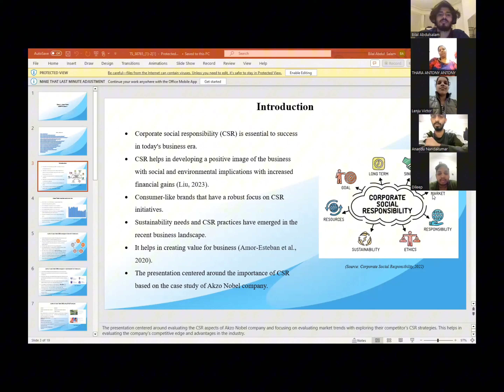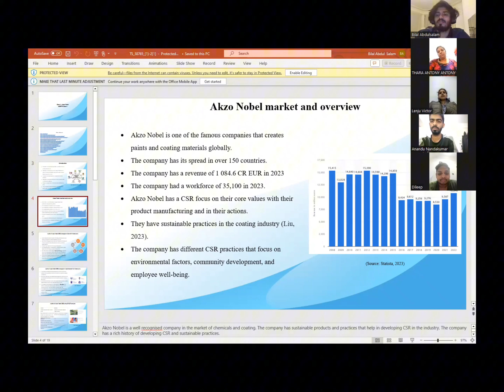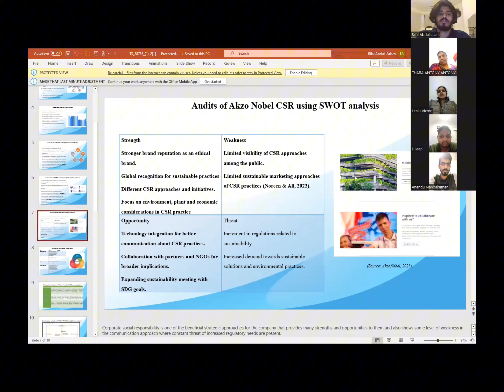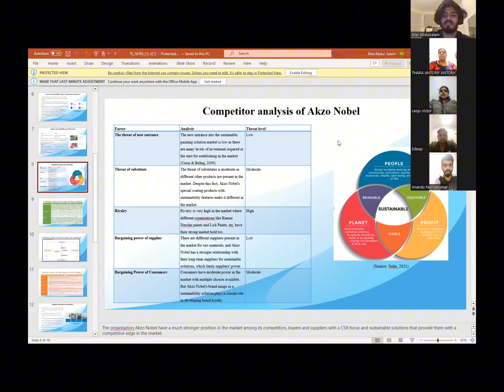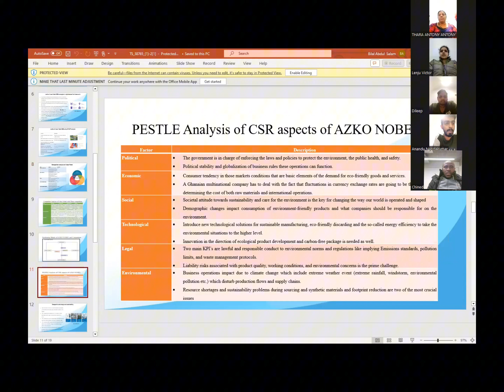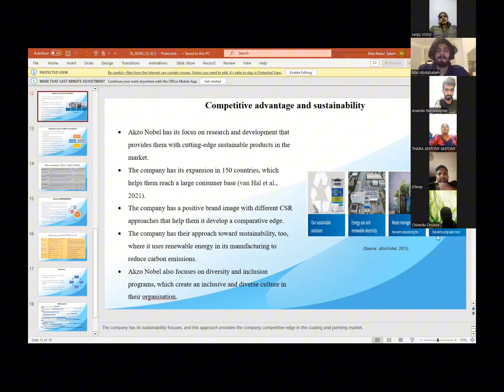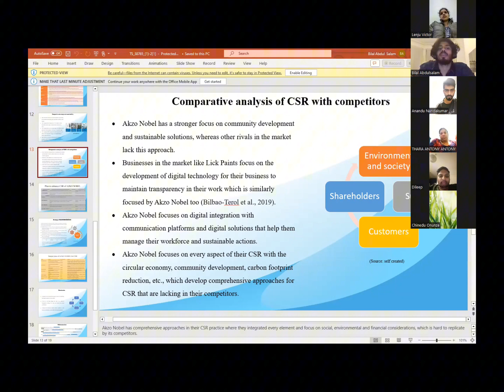LD0979-Business Clinic | Case Study 1: Akzo Nobel | Online Presentation | Northumbria University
This video contains the Case Study of Akzo Nobel by Team 3 Originals from Northumbria University, London Campus.